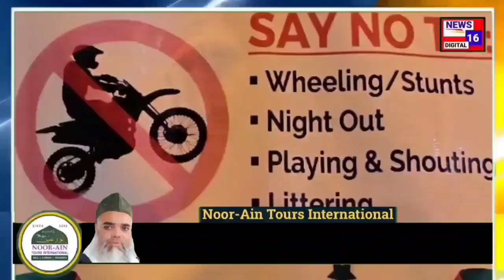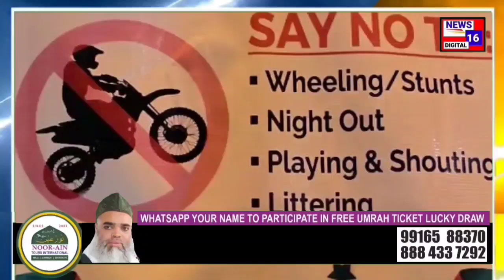Shab-e-Barat ki raat ibadat ki hoti hai gadi wheeli karne ki nahi saqt kanoon by bengaluru Police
Shab-e-Barat ki raat ibadat ki hoti hai gadi wheeli karne ki nahi saqt kanoon by bengaluru Police department se Bengaluru